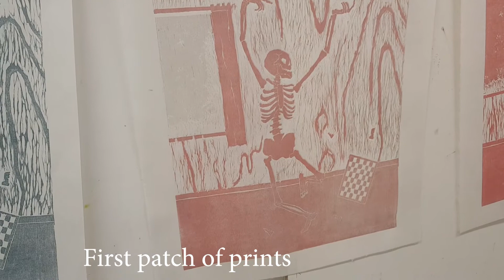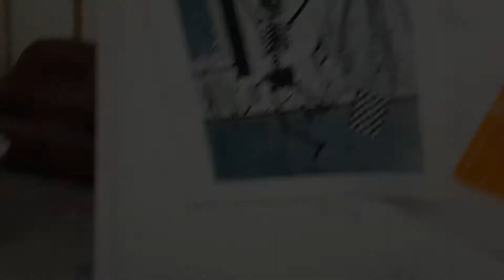MY DAY | Art vlog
Hi and welcome to a new video! I wanted to do a vlog for a long time so here it is :) We are having a woodcut course in school and I bring you with me as I study and make art.

PAINTINGS ON ETSY SHOP